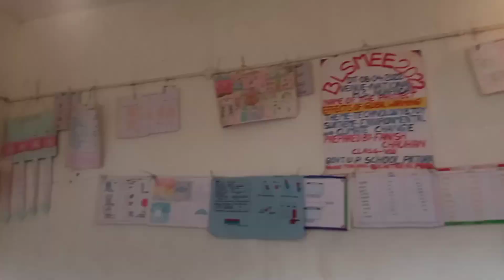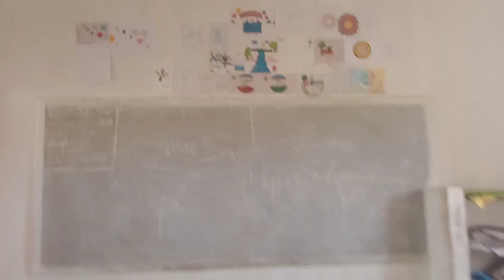15 AUGUST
15 augustin

15 august
15 august 2023
15 august celebration
15 august song
15 august event
15 august status
15 august speech
15 august special
15 th august speech
15 ऑगस्ट
15 अगस्त
15 ऑगस्ट भाषण
15 august new
15 august geet15 august dance
15 august gaane
15 अगस्त स्पेशल
15 august kalam
15 august videos
15 august parade
15 august tarana
15 august dj songs
15 august bhashan
15 ऑगस्ट सोपे भाषण
bhashan 15 august
yesh 15 august song
15 ऑगस्ट भाषण मराठी